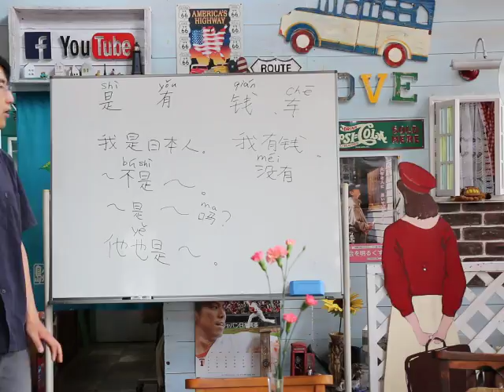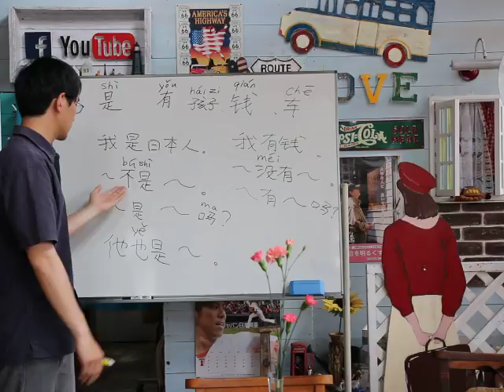黄老師の無料の中国講座、第１４回 n135